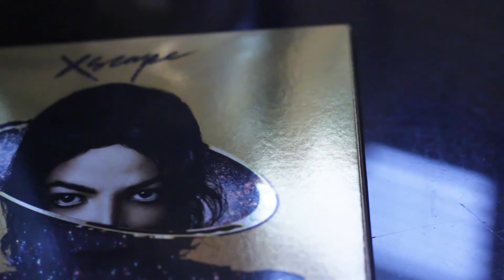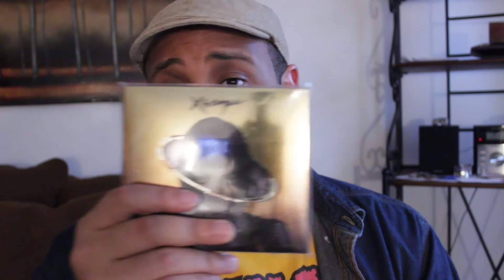Michael Jackson's 'Xscape' Review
The wait is over! Pop icon Michael Jackson's posthumous endeavor, "Xscape" has been unleashed onto the world. It is the follow-up to 2010's "Michael." Producers include L.A. Reid, Rodney Jerkins, Timbaland, Stargate, Dr. Freeze, and John McClain. Is it worth the wait? How does it measure up in Michael Jackson's overall musical legacy? Find out in this review and more...